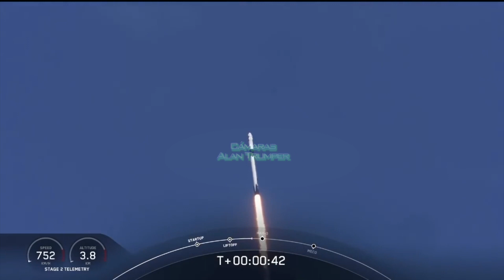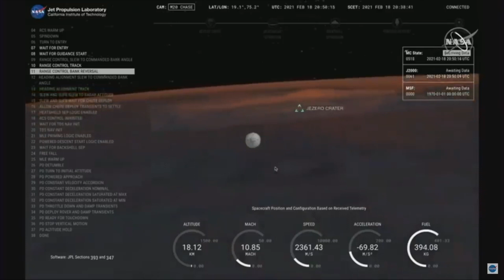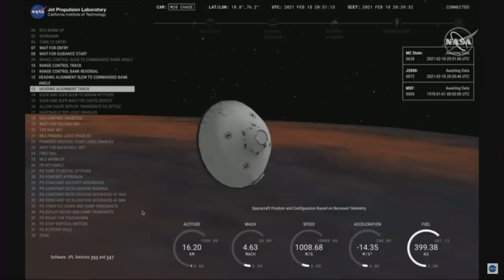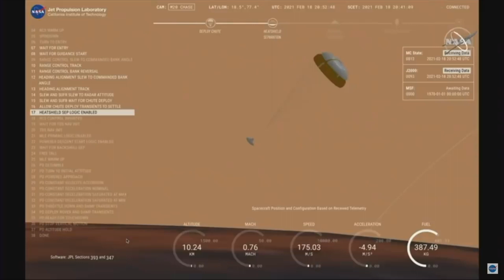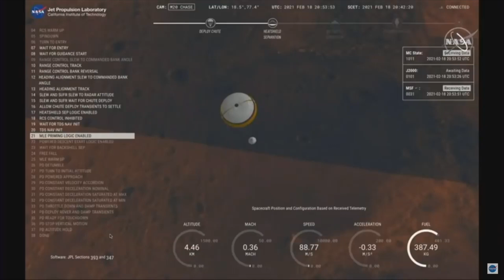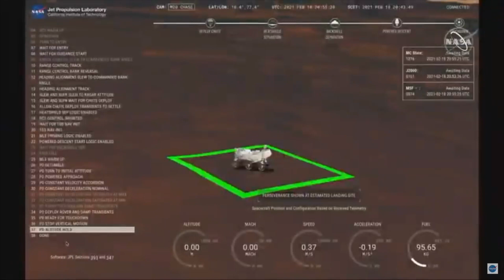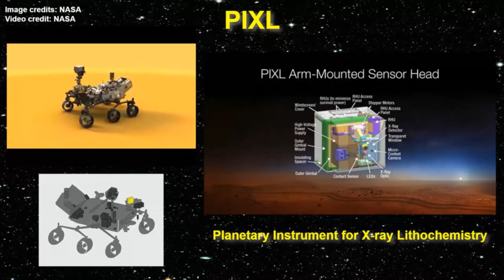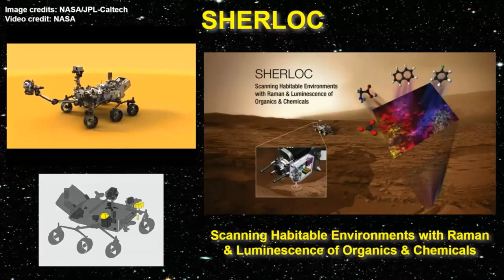MARTE PERSEVERANCE LA NASA MOSTRARIA LOS PRIMEROS VIDEOS DEL ATERRIZAJE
Entrevista a Clara O 'Farrell Ingeniera del Equipo de la Misión Perseverance en Marte. Como vivió el aterrizaje del Perseverance. Nos anticipa los próximos movimientos del Rover y que debemos esperar.Correspondiente al episodio 173 del programa Ecos de Un Mundo Estrellado que se emite los Domingos a las 15.30 por Canal 11 de Parana, Entre Rios
Toda ayuda es bienvenida!